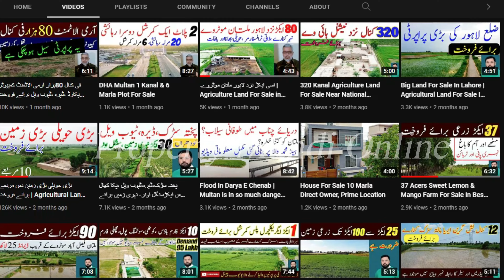House For Sale | ساڑھے تین مرلہ مکان ڈاریکٹ اونر،مکمل ایڈریس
House For Sale | ساڑھے تین مرلہ مکان ڈاریکٹ اونر،مکمل ایڈریس | PROPERTY NO.404